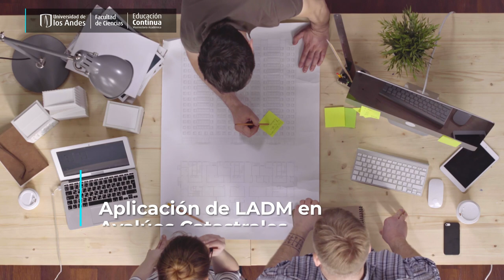Modelado LADM para Avalúos Catastrales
El modelo LADM (Land Administration Domain Model) es un estándar internacional desarrollado por la FIG (Federación Internacional de Geómetras) y la ONU (Organización de las Naciones Unidas) para la administración de tierras. LADM proporciona un marco para gestionar información relacionada con la tierra y las propiedades de manera estandarizada y coherente. Aunque LADM es principalmente un estándar para administración de tierras, su estructura puede ser utilizada para diversos propósitos, incluyendo avalúos y valoraciones inmobiliarias. Este curso brinda los elementos necesarios para entender las oportunidades y requerimientos conceptuales y técnicos que se deben tener en cuenta para el apoyo de actividades de Avalúos en el marco del catastro multipropósito.